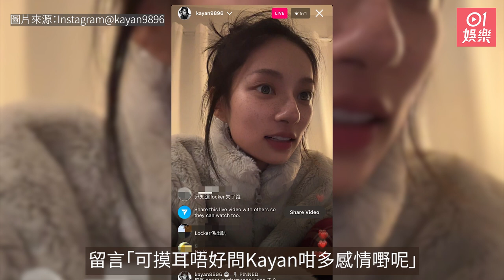Kayan9896 IG刪Locker合照 開直播有求必應惟拒答感情狀況？｜香港01 ｜Locker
YouTube Channel「試當真」開台以來盛產多對情侶，Kayan9896（吳家忻）與林家熙（Locker）就是其中一對！不過兩人自去年11月已甚少交流放閃，與以往作風大為不同，加上Kayan9896本月初被發現刪走IG上近乎全數與Locker的合照，惹來分手疑雲。昨晚（25/2）她開直播宣傳新歌，不斷被網民留言追問感情狀況，她本身全程無視，惟最終還是以一句說話巧妙回應。